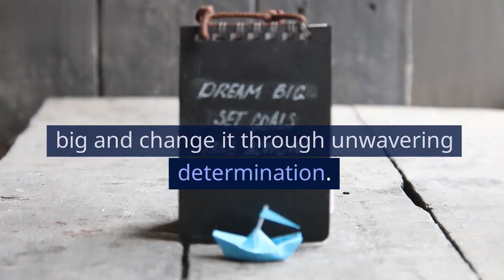Dreams Beyond the Village: The Legend of Alex 💪❤️ | Saviru Minlaka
🌟 Be inspired by the extraordinary journey of Alex, a young dreamer from a small village who defied all odds to achieve greatness! 🌟

In this heartwarming tale, witness the transformative power of dreams and determination as Alex, a passionate and ambitious young boy, faces ridicule from his fellow villagers for his seemingly impossible aspirations. Undeterred by their skepticism, Alex seeks the wisdom of an old man, Mr. Jenkins, whose words become the catalyst for his incredible journey.

Follow Alex's path as he embarks on a relentless pursuit of his dreams, overcoming countless obstacles, failures, and setbacks. As his hard work and creativity pay off, Alex catches the attention of a successful entrepreneur, Mr. Thompson, who recognizes his brilliance and offers him an opportunity of a lifetime.

Join Alex as he thrives in the fast-paced world of innovation and inspires those around him with his unwavering belief in the power of dreams. His story of perseverance and dedication becomes a legend in the village, transforming it into a nurturing haven for dreamers and visionaries.

This captivating tale serves as a reminder that no dream is too big and no ambition too far-fetched. It encourages us to believe in ourselves, support one another, and hold onto our passions with unwavering determination.

🌠 Experience the magic of "Dreams Beyond the Village: The Legend of Alex" and let its timeless message ignite the spark within you to chase your dreams and change the world! Don't forget to hit that "Like" button and share this inspiring story with friends and family. 🌠